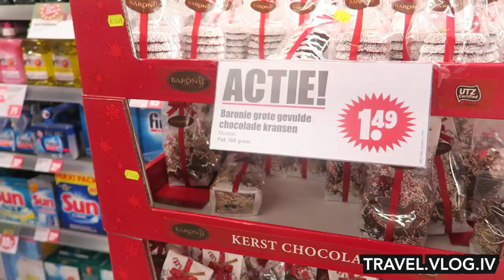HEALTHY PEPPY PANEER PIZZA | AMSTERDAM DAY 502 | TRAVEL VLOG IV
I'm cooking peppy paneer pizza! But not just any peppy paneer pizza...HEALTHY peppy paneer pizza!